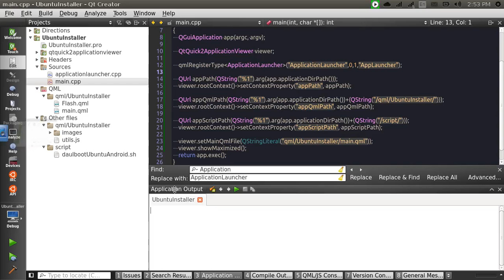Ubuntu Android Installer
just a Simple app to dual boot Ubuntu And Android Needs Design Help